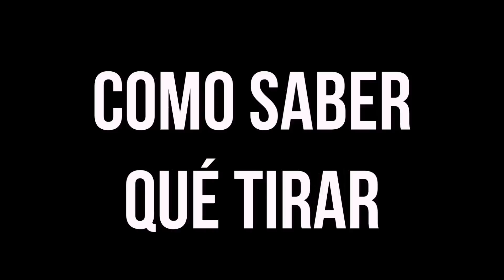CLOSET DETOX - Minimalismo aplicado - Como limpiar mi closet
Limpié mi closet porque estoy tratando de tener una vida más simple y con más tiempo libre para tener experiencias más gratificantes.

Pero además, hay 3 factores importantes por los cuales urgía limpiar el closet y la cajonera:
1. ESTOY EN BULKING UP y algunas cosas ya no me quedan (y pueden ver los videos al respecto
2. Compré algunas cosas recientemente para sustituir las cosas viejas
3. Quiero que todo esté ordenadito y en paz

Así que les cuento qué criterios utilicé para decidir qué tirar y qué no.
Uno de los beneficios además de limpiar el closet, o hacer el famosísimo CLOSET DETOX, es que puedes cumplir con el principio de las 3 R's: Reduce, Recicla, Reutiliza

Así que también pude juntar ropa que está en perfecto estado para que alguien a quien si le quede la pueda usar.